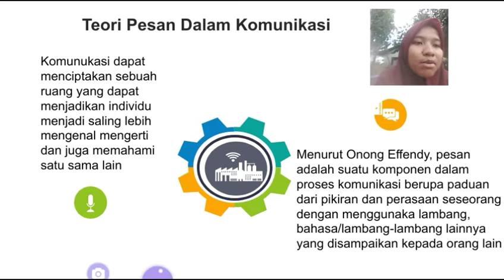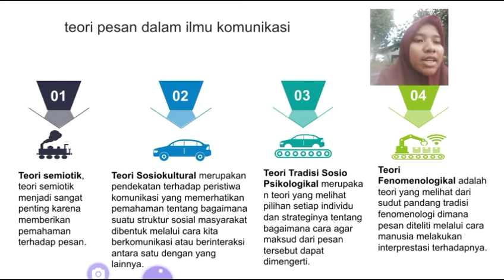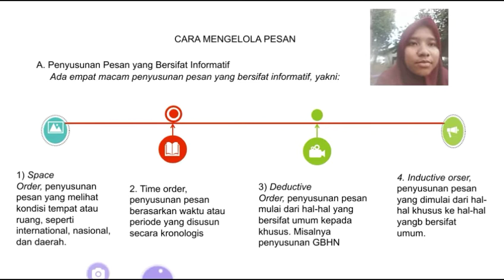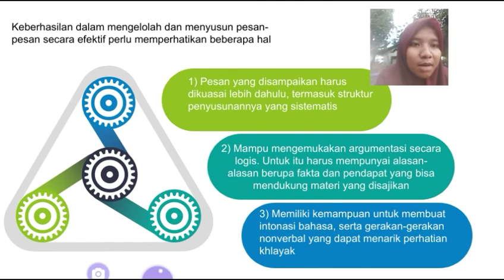Pengelolaan pesan komunikasi dan teori pesan komunikasi-putri ramadani-PPKH2B-2020.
pengelolaan pesan komunikasi dan teori pesan komunikasi
Putri Ramadani
PPKH 2B
POLBANGTAN-Malang

Semoga Bermanfaat :)